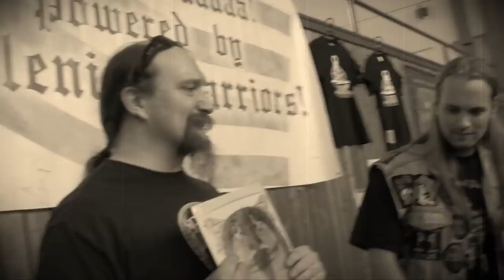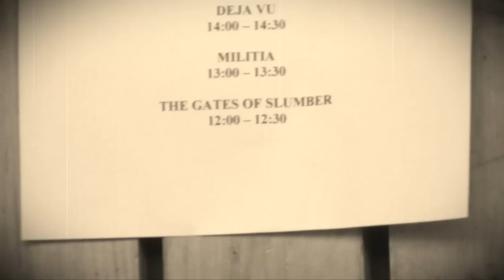The Gates Of Slumber "Ice Worm - Official Video Clip" (Doggysmile Pictures)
THE GATES OF SLUMBER "ICE WORM"

Directed, shot and edited by Martin Piwek

Karl Simon - Guitars and Vocals
Jason McCash - Bass
"Iron" Bob Fouts - Drums

OUT NOW through Rise Above Records: TGOS' new album "Hymns Of Blood And Thunder"!! Buy or die!!